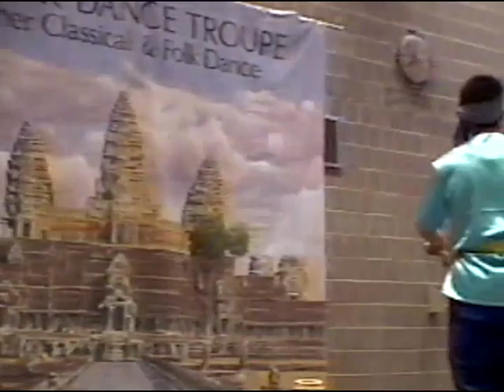Angkor Dance Troupe performing at Hampshire College, 2002-01-28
Angkor Dance Troupe performs Robam Bach Phkar Chuon Par, The Coconut Shell Dance, Robam Ream Leak Jop Leak (Full version), The Pestle Dance, the Angkor Dance Troupe Monkey Dance, Robam Chhou Chhay and The Fishing Dance. A Q&A session follows the performance and behind the scenes. Video recorded by Jim Conlan at Hampshire College in Amherst, Massachusetts, 2002.

From: Huy, Phousita S. Cambodian Art, Dance and Culture Video Collection, circa 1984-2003. UML 6. Center for Lowell History, University of Massachusetts Lowell, Lowell, MA.